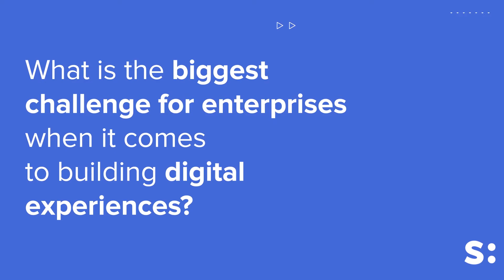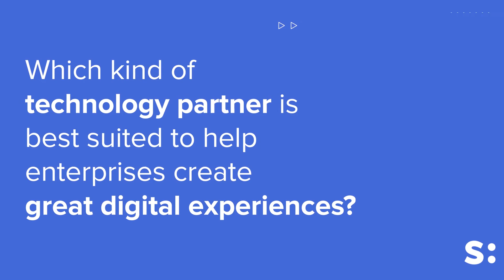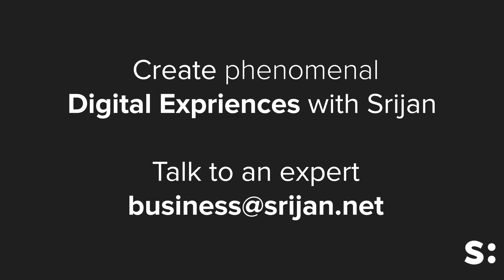Unlocking Digital Experience for Enterprises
In this video, Gaurav Mishra, Director-Digital Experience, Srijan, takes us through how enterprises can build Digital Experiences for customers.
He answers the following questions:

1. What is the biggest challenge for enterprises when it comes to building digital experiences?
2. How should enterprises reshuffle internally, to better deliver digital customer experience?
3. Which kind of technology partner is best suited to help enterprises created great digital experiences?